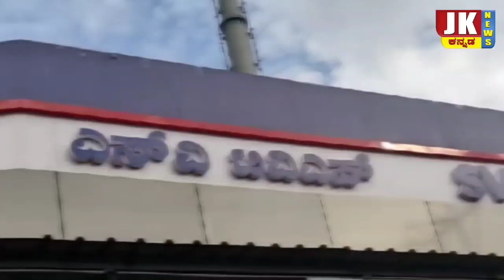ಟ್ರಸ್ಟ್ ಗೆ ಸಂಬಂಧಿಸಿದ ಜಮೀನು ಕಾನೂನು ಬಾಹೀರವಾಗಿ ಮಾರಾಟ ಕ್ರಮಕ್ಕೆ Pathaan Sufiyan khan ತಂಡದಿಂದ ಆಗ್ರಹ